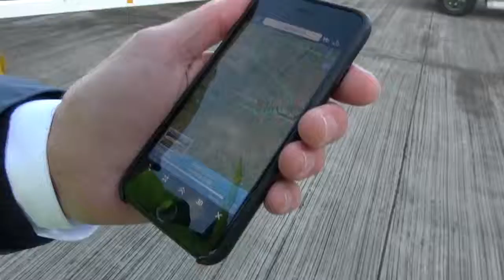First Class Ticket For Ferrari 458!